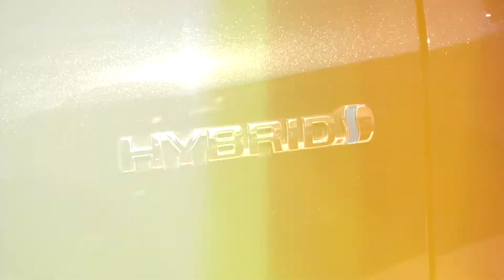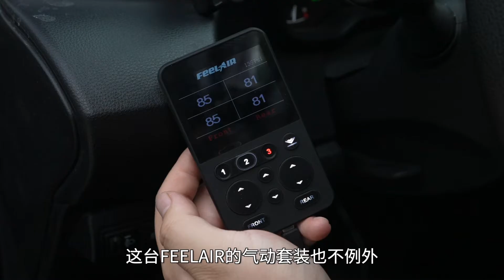家用车一样能玩出低趴范儿！来自丰田雷凌的改装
一直以来人们印象里的改装车好像总是一些很帅或者很性能的车，家用车的“改装”一不留神就容易走成“汽配风”，但谁说家用车就不能改装了呢？谁说家用车就不能有低趴范儿了呢？今天的改装来自于家用神车，家用到不能再家用的丰田雷凌。只要想改，万物皆可改！跟着潮哥来看看一辆低趴的雷凌到底有多帅～